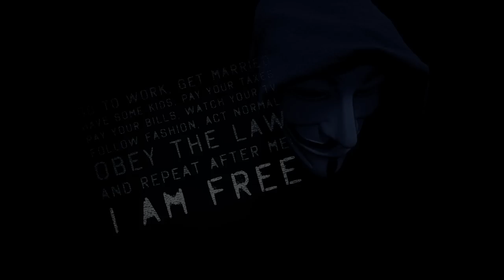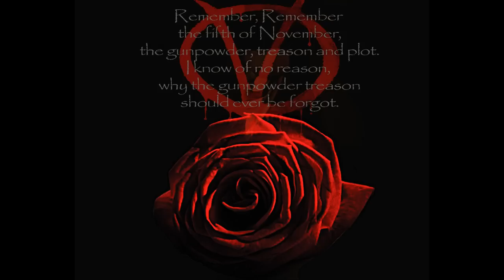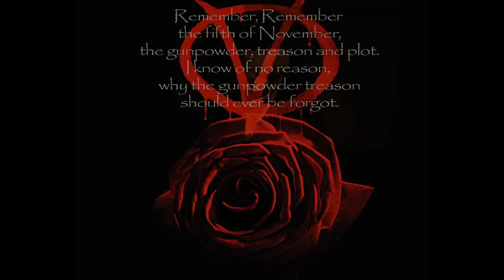2Pac - Judgement Day (Dj Billy Remix)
This is inspired by The Anonymous movement which has expressed publicly what many of us keep to ourselves..The world is becoming a terrible place
I hope you don't misunderstand the message behind this mix
Spread the world..